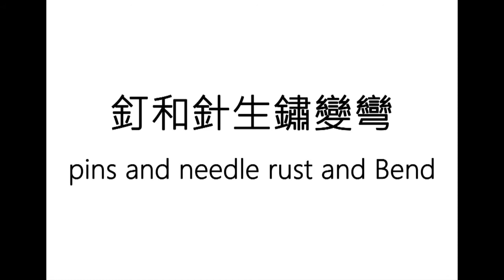pins and needle rust and Bend